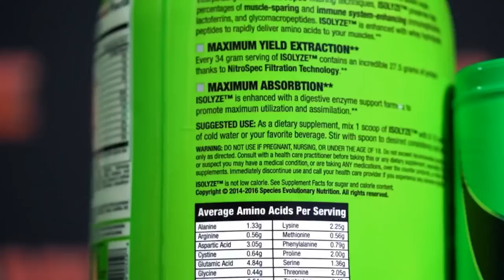TEST DOSES TO GET HUGE!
Timestamps:

1:35 - Precontest question, I’ve heard not to change your normal training just because of dieting for show. I normally do a Dorian type warm up or two and one work set to fail followed by a rest/pause before cranking out a couple more reps to fail or incorporate a couple drops to go past fail. Is this ok dieting down albeit perhaps a few pounds lighter due to dieting or no? Overtraining while doing cardio 2x day?
4:05 - Endomorph - training volume recommendation, once or twice a week?
6:50 - Is deca as dangerous as certain influencers are suggesting?
8:30 - Why do so many bodybuilders have type-2 diabetes?
13:34 - 600 to 900 mg test-e/week, real bad back acne, using TESTOLYZE to help with DHT conversion - big difference in growth 600 to 900mg or should I taper down?
15:10 - Dave's three main training movements for abs.
18:07 - Ever heard of someone who's allergic to all forms of testosterone?
18:58 - Does sex count as cardio?
19:10 - Advice on practicing posing with or without mirror - keeping transitions in mind?
23:14 - I've seen a lot more people squatting (and walking around the gym) barefoot - good or bad idea?